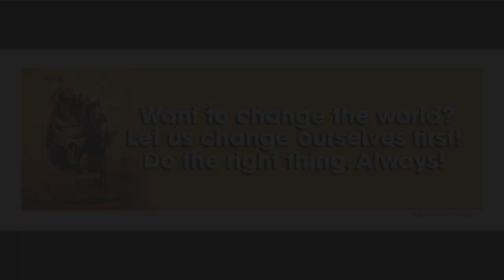Chrysalis High Horamavu Annual day 2022